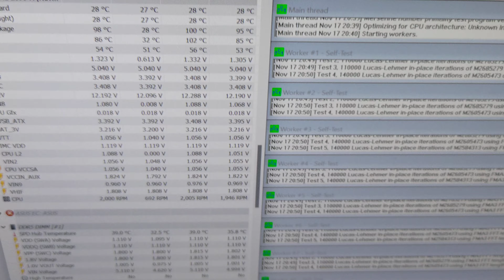ASUS PRIME Z690 A def